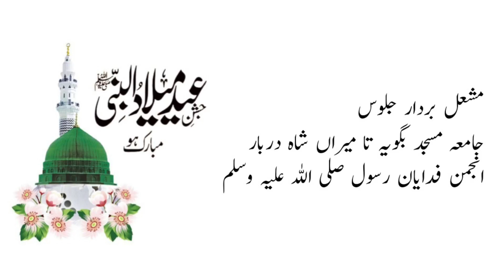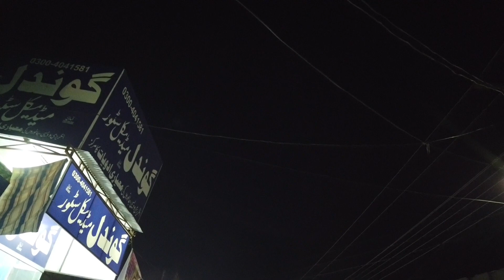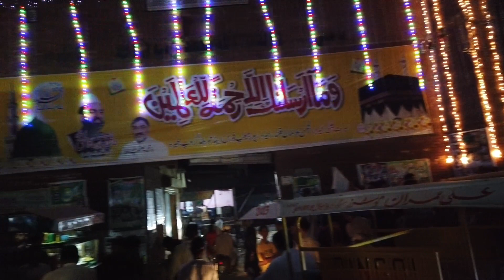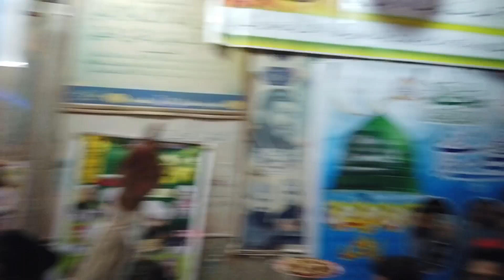Mashal Bardar Jaloos-Jashan e Eid Milad Un Nabi SAWW Bhera